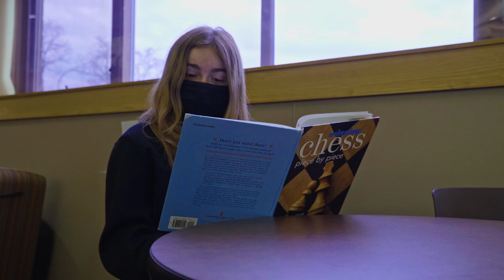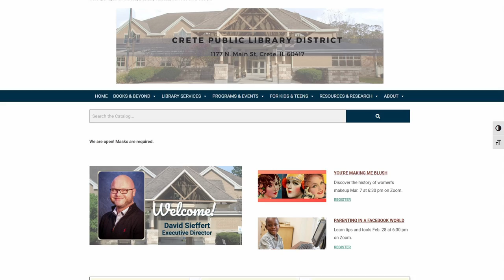New Crete Library Executive Director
Crete Public Library District welcomed a new Executive Director on Wednesday.

“I’m very excited to start here as the new director of the Crete Public Library District,” said David Sieffert on Wednesday, on the first day in his new job.

“I’ve been here for the last few hours, just trying to kinda get my brain around the workings here,” he added.

Mr. Sieffert is filling the position of Executive Director after Susan Dienes retired at the end of 2021.

Previously a high school teacher in Florida, Mr. Sieffert holds a Masters of Library Science, and worked at the Bensenville Community Public Library District for 11 years, the past six as its director.

Looking towards the future for the district, Mr. Sieffert says he wants to get to know the library better first, but hopes to build upon the successes of his predecessor.

“I need to spend some time in the library and in the community, get to know everybody, get to know the staff, get to know the community in the library before I really start thinking about changes.

For more information about Crete Library, and its current and former Executive Director,